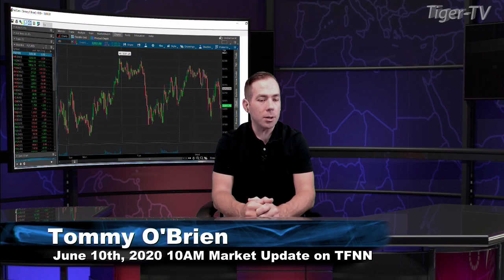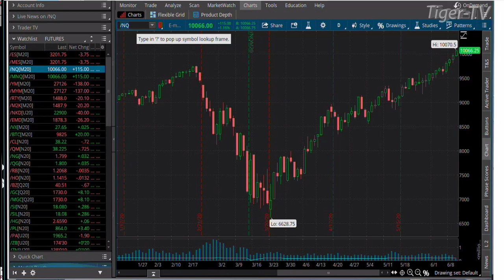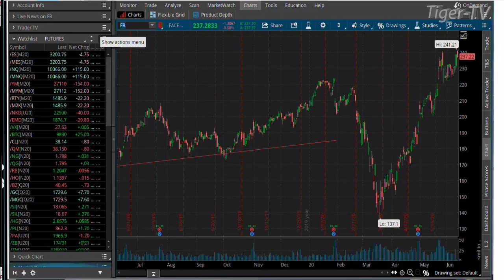June 10th, 10AM Market Update on TFNN - 2020